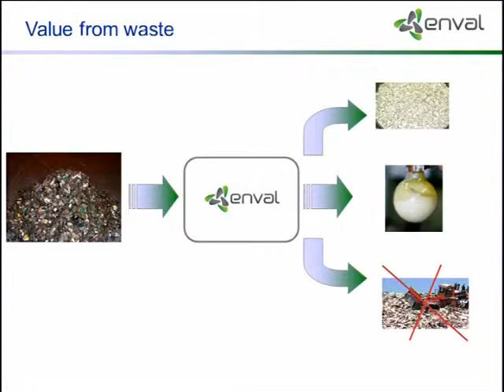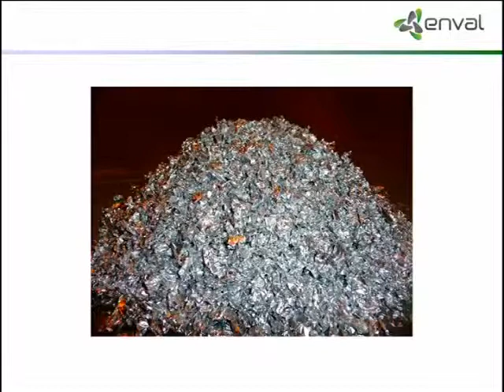Carlos Ludlow, Enval Ltd - Academic Enterprise 2011 Materials/Chemistry Award Winner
Carlos Ludlow makes his elevator pitch during the Academic Enterprise Awards Europe (ACES) conference, 3 February 2011 at the Swiss Federal Institute of Technology (ETH Zurich), in the 'Meet the ACES' session led by BP's Group Head of Research and Technology David Eyton and Dean of INSEAD J. Frank Brown.

In the 2011 Materials/Chemistry category, the prize went to Carlos Ludlow from the University of Cambridge, UK, founder of Enval Ltd. Enval's technology closes the recycling loop for laminated packaging waste. The company is commercialising waste recycling and environmental technologies that can recover clean aluminium from  packaging waste such as toothpaste tubes. The recovered aluminium can, in turn, be resmelted. Twenty customers worldwide are testing Enval's technology, which provides the first alternative to dumping such waste in landfill. In Europe alone, Enval could treat an estimated 2 million tonnes of waste per annum which would otherwise be sent to landfill. The judges were impressed by Enval's technology and large commercial potential.

The ACES awards reward academic entrepreneurship.